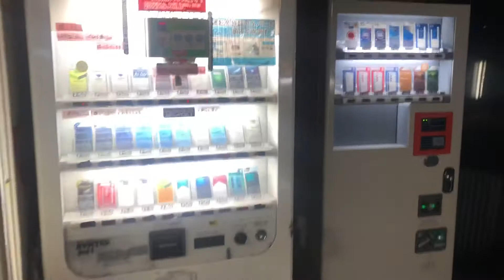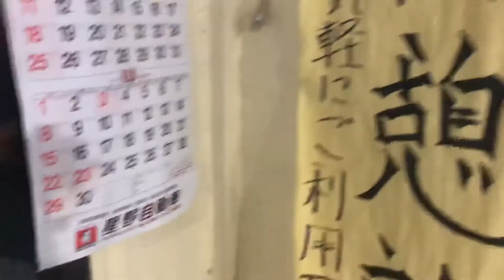昭和レトロなゲームセンター？